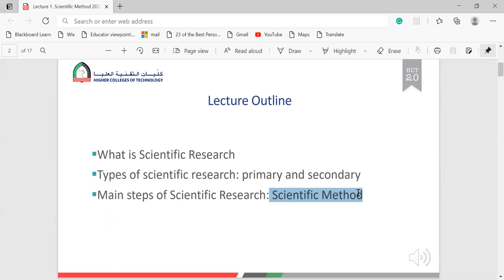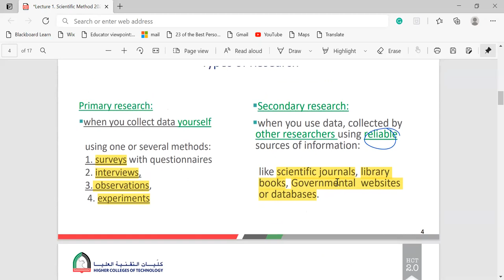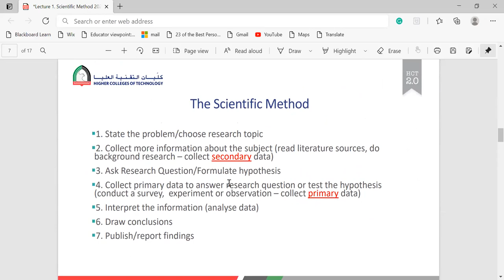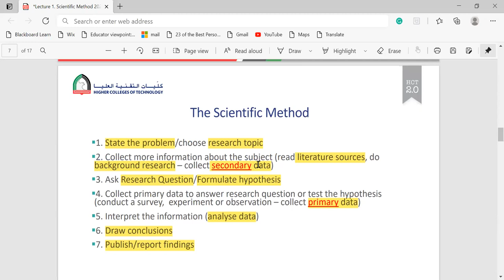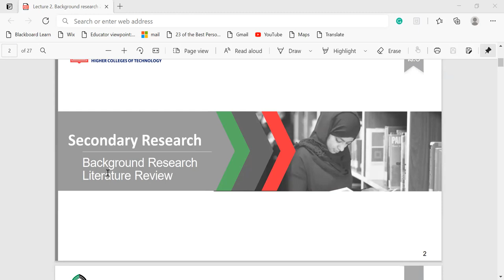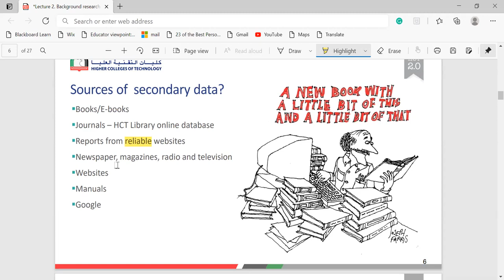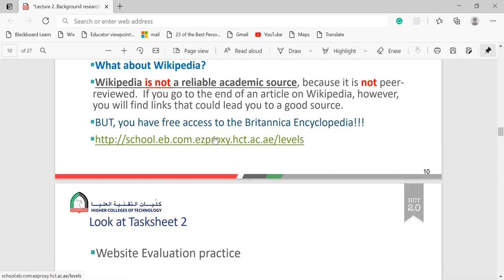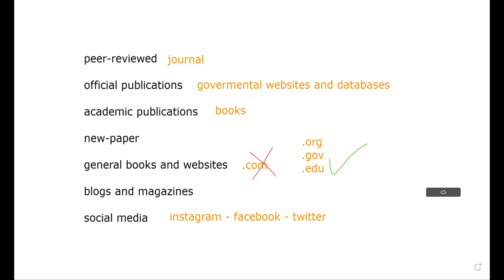HCT - LSS 1123: basic research methods lecture 1 and 2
the PowerPoint slides used in the explanation is by HCT